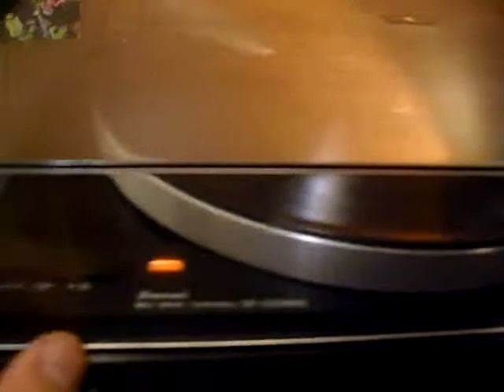PROVA GIRADISCHI SANSUI SR-222 MK2 PERIGEO